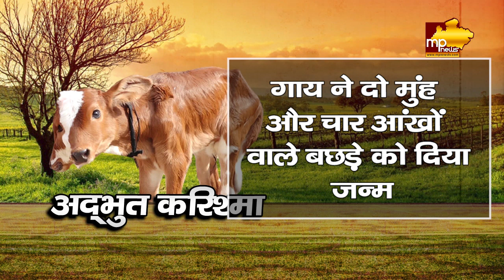इंदौर में हुआ करिश्मा, गाय ने दो सिर वाले बछड़े को दिया जन्म, दोनों मुंह से पी रहा दूध!MP News Indore